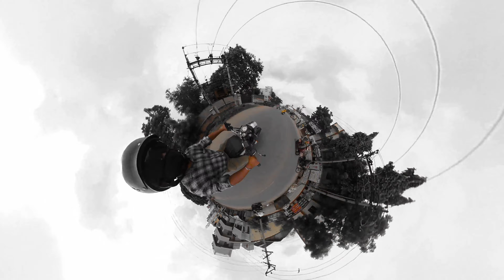Diwali day ride @ Madurai